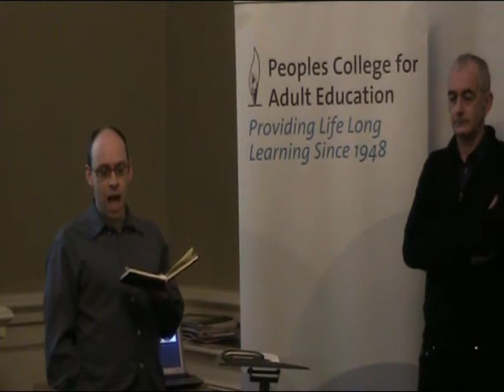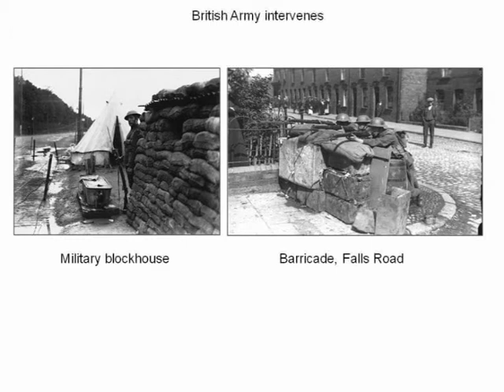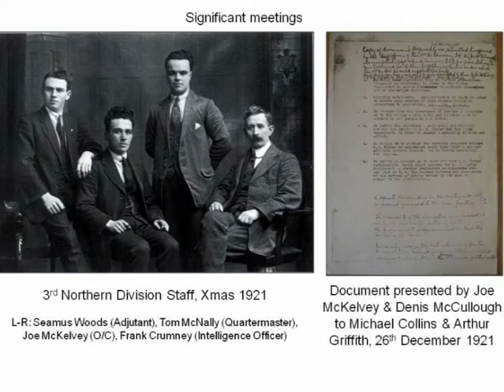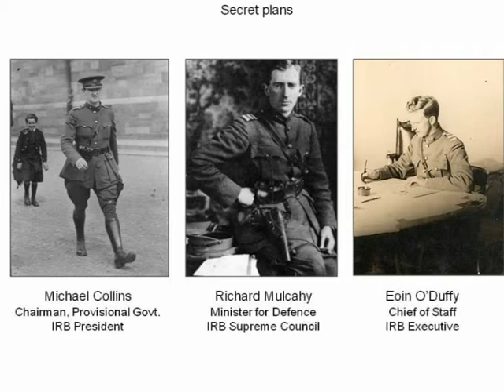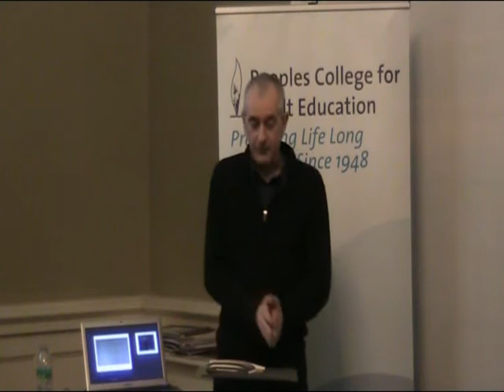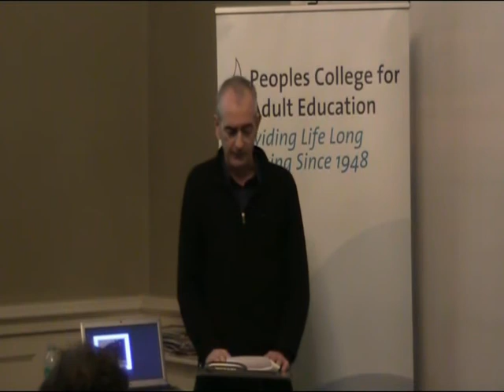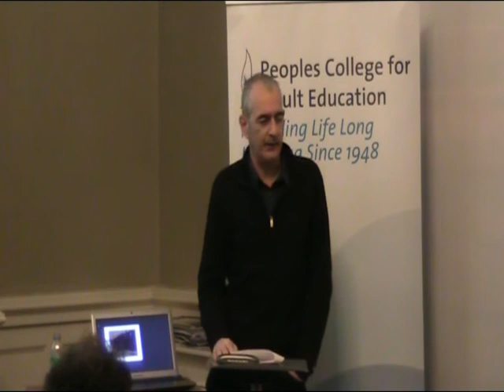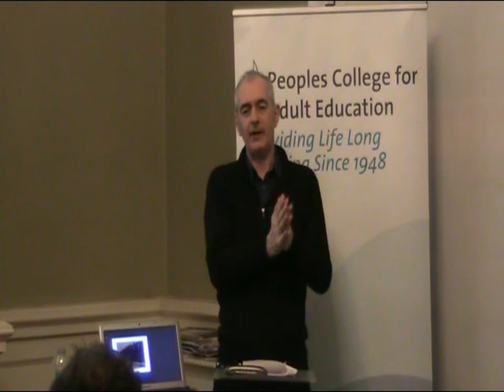Pogrom or Civil War? The north east in the Irish revolution 1920-22.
Fifth of a programme of lectures on the Irish Revolution by The People's College.  Kieran Glennon's lecture is entitled "Pogrom or Civil War? The north east in the Irish revolution 1920-22."

The six north --eastern counties of Ireland separated from the rest in 1920-22 and became Northern Ireland, an autonomous part of the United Kingdom. During this period some 700 people died violently in the north-east of Ireland, predominantly in Belfast. This lecture will look at if this period was 'a pogrom' against innocent Catholics, as nationalists claimed, or a civil war between rival communities. Did unionist politicians organise mass assaults on Catholic civilians? Did IRA violence provoke unionists into reprisals? Conversely did the IRA protect the Catholic community in Belfast and elsewhere?

Kieran Glennon is the author of 'From Pogrom to Civil War', the story of his grandfather Tom Glennon, a Belfast IRA Volunteer and of Belfast itself I the 1920-22 period.